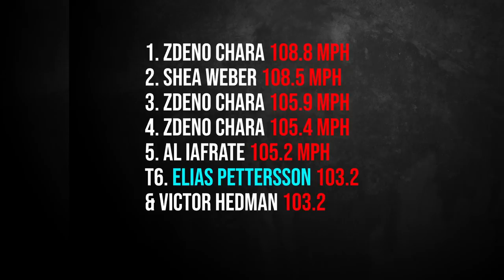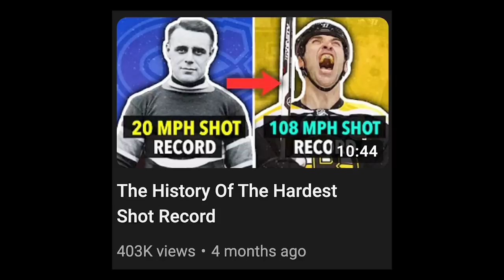everyone was SHOCKED by Elias Pettersson’s shot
Elias Pettersson is the 2023 hardest shot winner